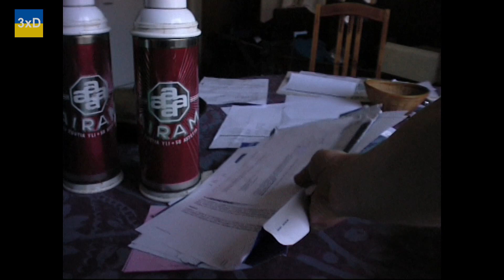3xD-2.5.Year-2/Where is my other hand?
Day 782. Where is my other hand?